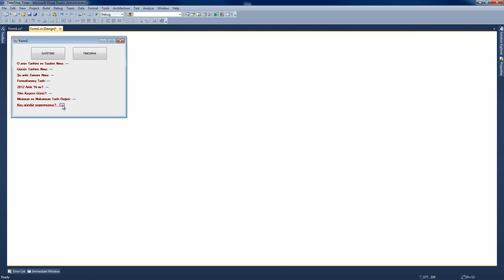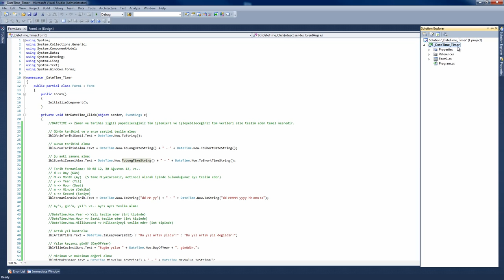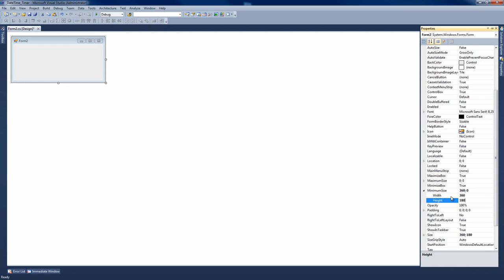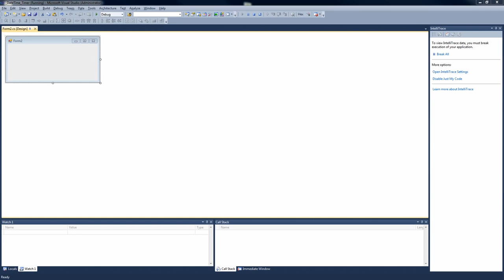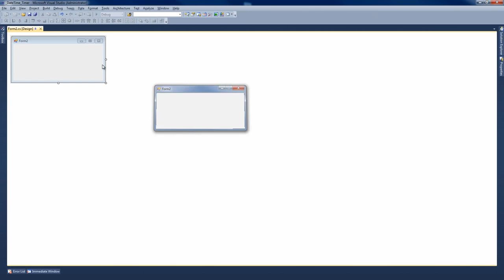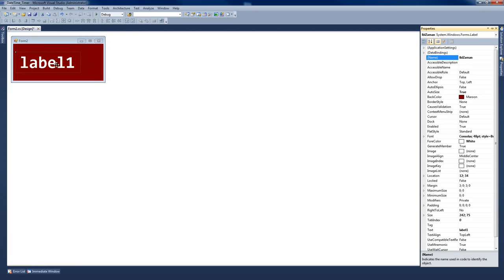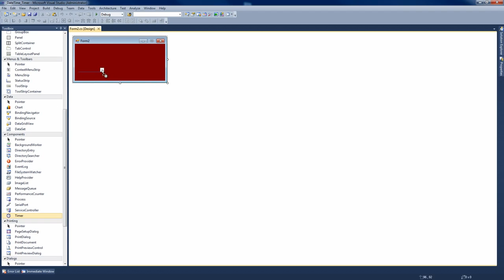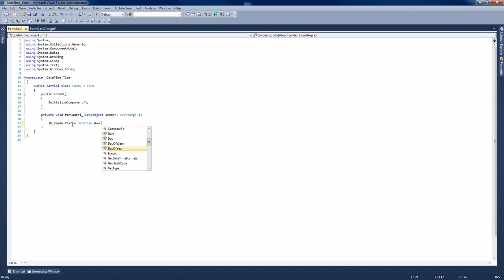C# 11 Ders DateTime Timer ImageList PictureBox Part 3